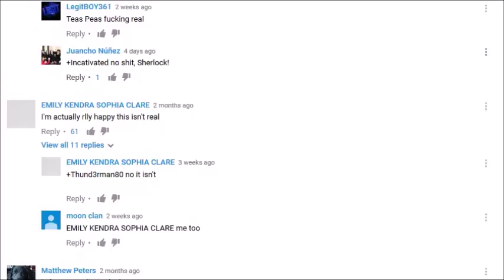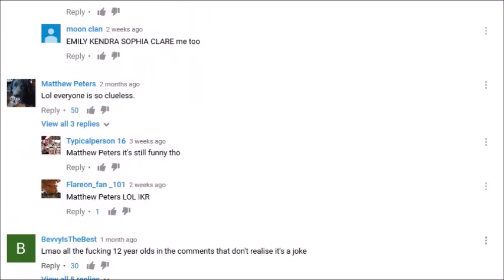THE 21ST CENTURY IS F**KED YouTube @ Its Finest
Well it seems that the 21st century is screwed with Trump on the loose now we have this person to "help" xD